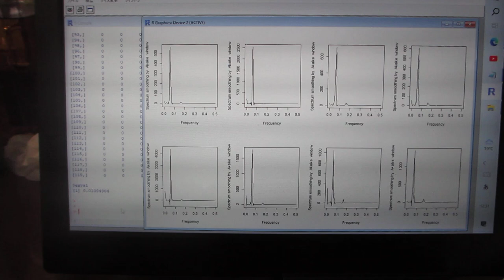超音波の音圧測定解析ーー超音波の伝搬状態を測定・解析・評価する技術ーー（超音波システム研究所）